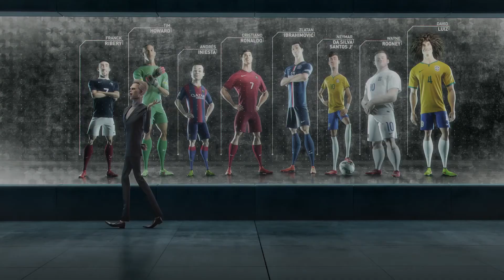white DOT - Nike Football "The Last Game" ft. Game of Thrones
Watch "The Last Game" in Game of Thrones fashion featuring Robert Baratheon and Tyrion Lannister in the leads. Watch, Share and Enjoy!